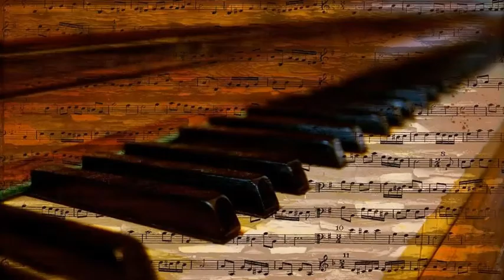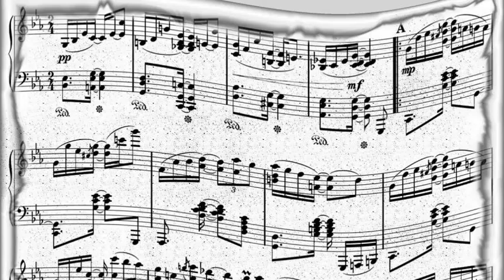Johnny Desmond Feat. Tony Mottola's Orchestra And Ray Charles Singers - I Want To Be Near You (1951)